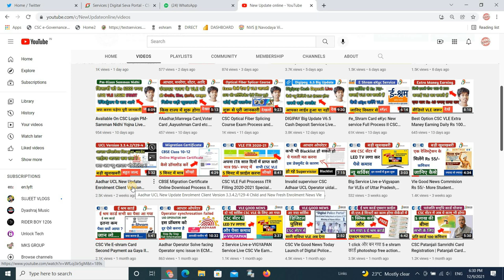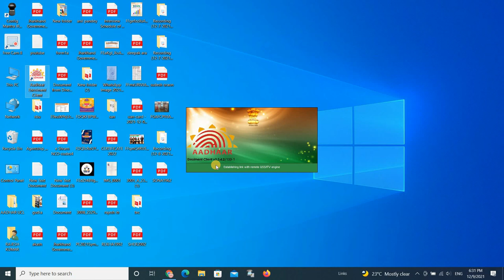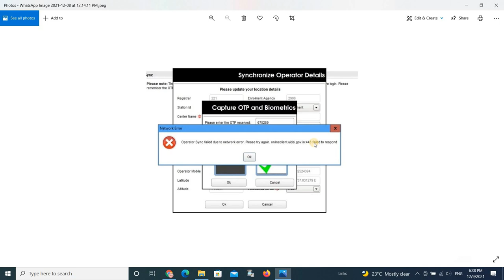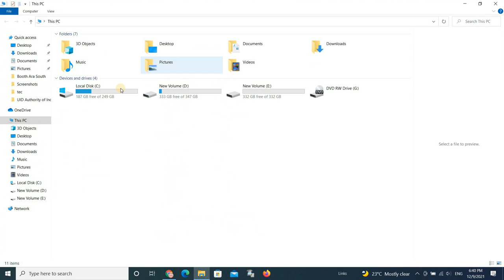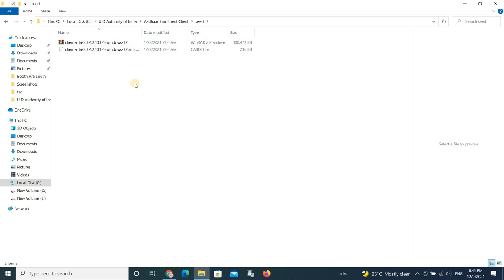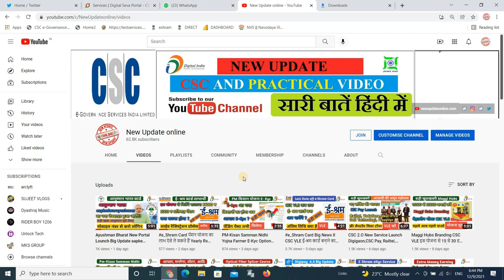Aadhar UCL New Update 3.3.4.2/133-1 Enrolment Client Update How to Solve Application reinstall